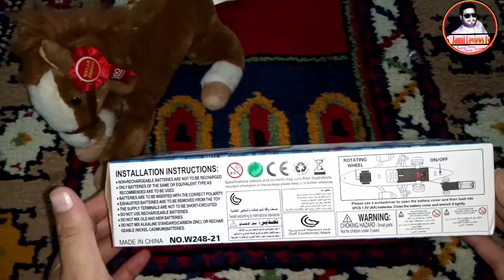Rescue Aircraft Double Layer Helicopter Toys| Modal No:w248-21|jamil review tv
Asalam.o.alikum dosto is video main rescue aircraft double layer Toys ki unboxing and reviews keya gia ha video main ap ko bataya gia ha is k feature k bare main  bataya gia ha k kese is ki 3d lighting ha on and more ||plz watch video subcribe like and sher:   jamil reviews tv